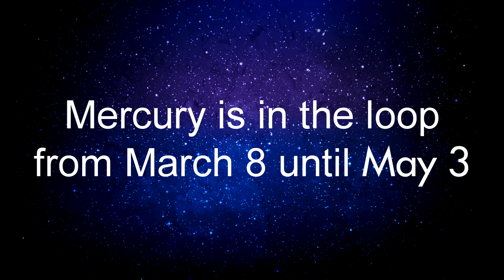MERCURY retrograde in ARIES : March 22 - April 15, 2018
Mercury is in the loop from March 8 until May 3

The first half of the loop - from March 8 until April 1 (the first half of the retrograde phase - from March 22 until April 1)

March 21-25 Mercury is stationary-retrograde

March 30-April 2 - conjonction Mercury/Sun (Mercury combust)

The beginning of a new Mercurian cycle

The second half of the loop – from April 2 until May 3 (the second half of the retrograde phase - from April 2 until May 3)

April 13-16 Mercury is stationary-direct